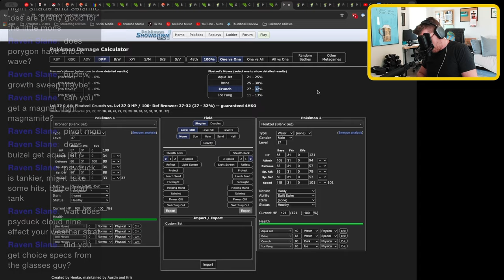Can We Cook vs Crasher Wake? | Pokémon Platinum Hardcore Littlelocke